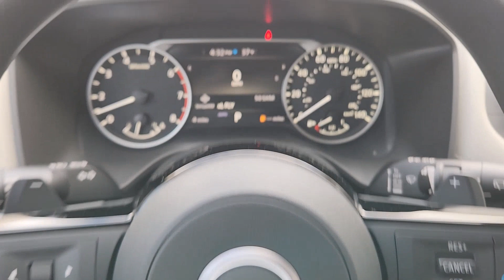2023 Nissan Rogue Granbury, Fort Worth, Dallas, Weatherford, Cresson N949720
Super Black New 2023 Nissan Rogue SV available in 4601 E US HWY 377, Granbury, Texas at Granbury NIssan. Servicing the Granbury, Fort Worth, Dallas, Weatherford, Cresson, TX area.

Granbury Nissan
4601 E US Hwy 377